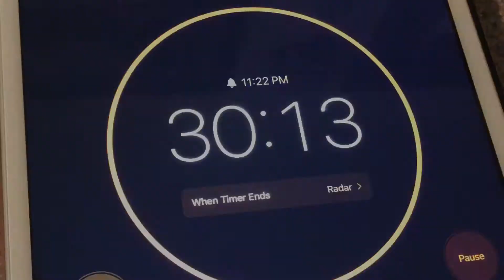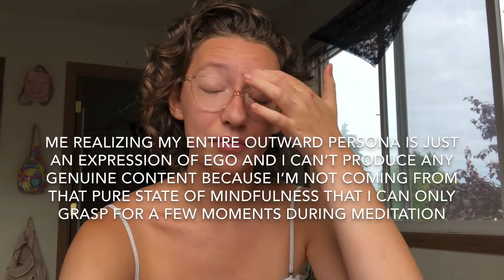1 Hour Of Meditation for 30 Days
In this video, I meditate for an hour a day for 30 days and report my mental state as I progress.

Hope you enjoy, and if you're considering meditation, this is a sign to do it.